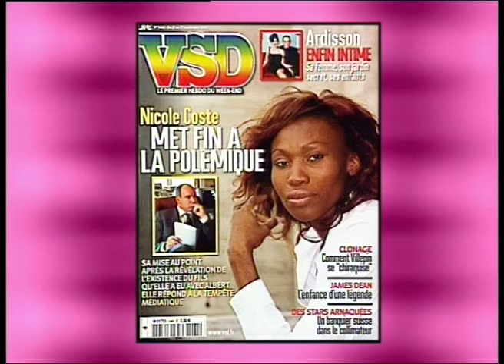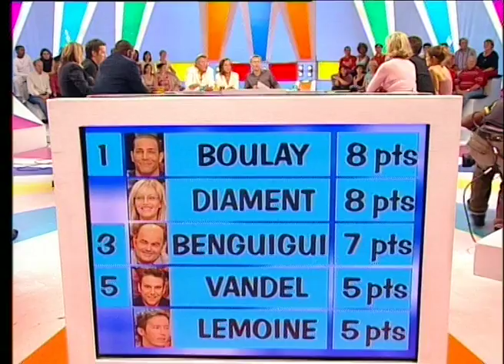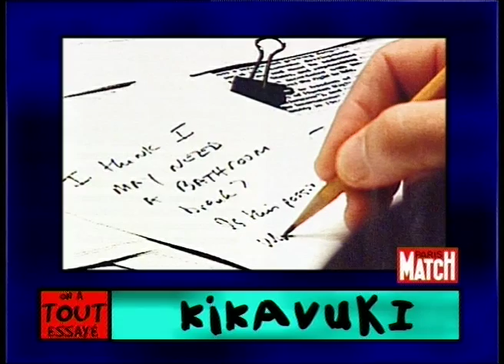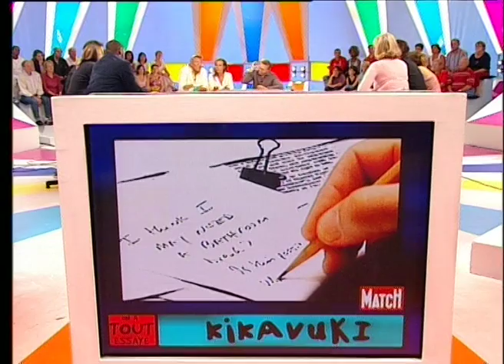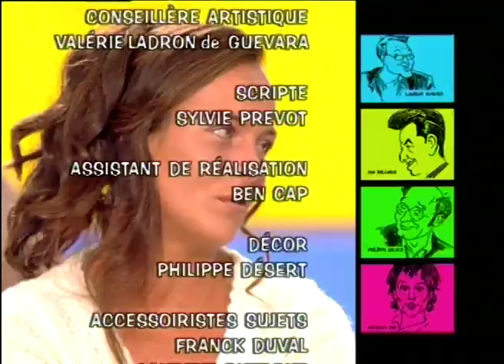Jean Roucas, Olivier Adam, 2018 : objectif lune - On a tout essayé - 23/09/2005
Jean Roucas, Olivier Adam, 2018 : objectif lune